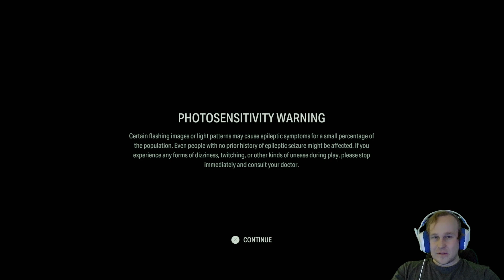When Do I Get To Play The Game